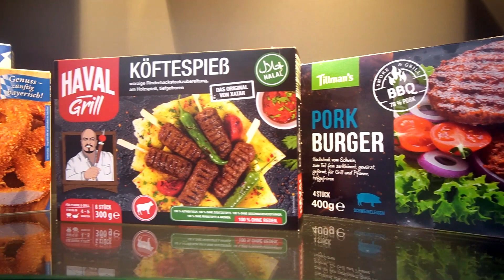ARTLAND - ANUGA 2023